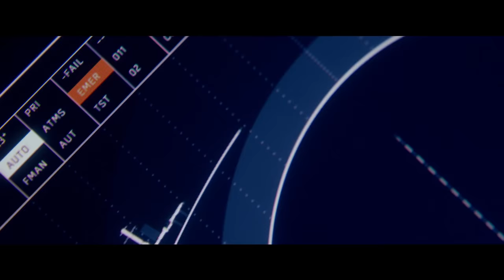Mầm Sống Hiểm Họa - Teaser Trailer [24.03.2017]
Mầm Sống Hiểm Họa - khởi chiếu 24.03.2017